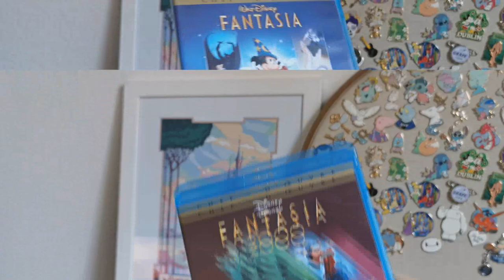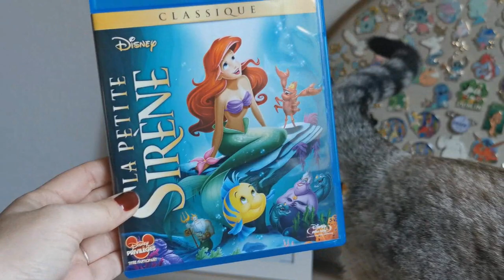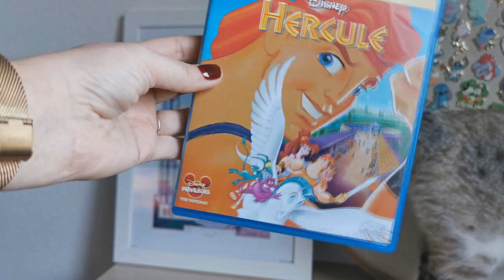🛒JE VENDS MA COLLECTION DE BLU-RAY DISNEY ! 🤗 🤩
Une petite vidéo rapide pour vous dire que je vends ma collection de blu-ray Disney, n’hésitez pas a me contacter si vous êtes intéressés !

Pour me suivre dans mon univers :
La moindre question ? N'hésites pas me contacter à cette adresse:
ou sur Instagram !